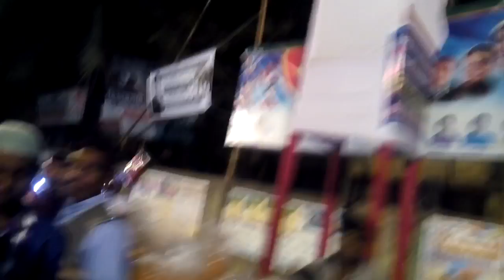Program /Pirzada Hanzala. 7Generation Hazi Shariatullah (r)